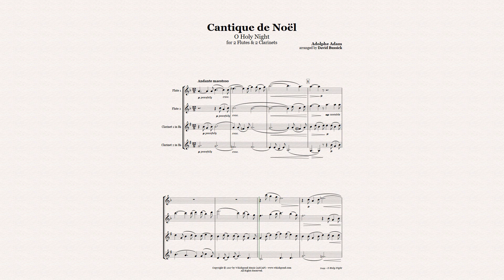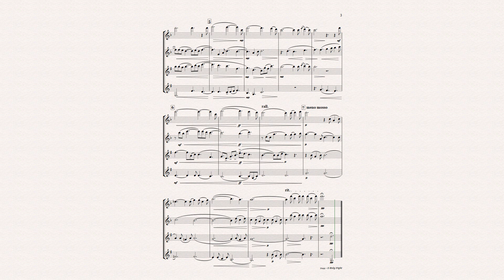O Holy Night for Flute/Clarinet Quartet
Adolphe Adam - O Holy Night (Cantique de Noël). For Woodwind Quartet - 2 Flutes & 2 Clarinets.
Christmas music arranged by David Bussick, published by Whichpond Music.